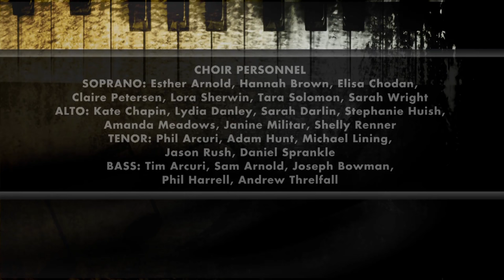04-12-16 Andrew Huish Conducting Recital (HD)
ANDREW JAMES HUISH, conductor
Daniel Minnick, accompanist

War Memorial Chapel
Bob Jones University

5:00 P.M.

This recital is presented in partial fulfillment of the requirements
for the Master of Music degree in Church Music.

From the studio of Warren Cook

Audio by:  Audio Services, BJU